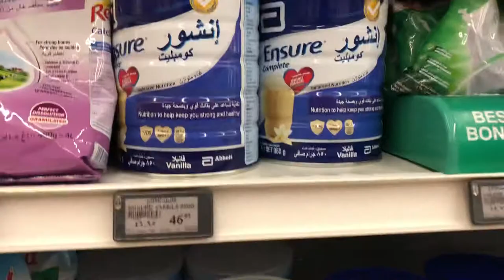Amazing Robot video amazing